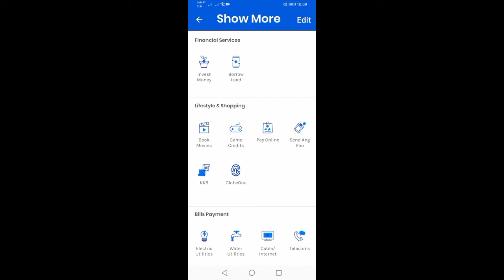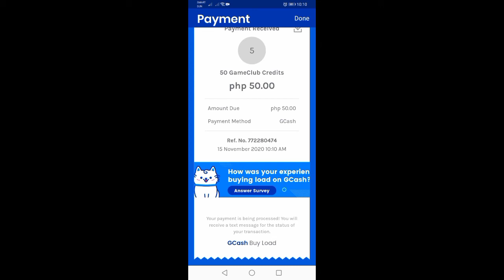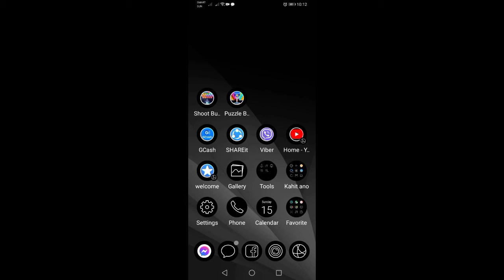HOW TO BUY ECOIN USING GCASH | PAANO BUMILI NG ECOIN GAMIT ANG GCASH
HOW TO BUY ECOIN USING GCASH PAANO BUMILI NG ECOIN tuturuan ko kayo sa tutorial na ito matututo kayo kung paano magkaroon ng ecoin  paano magload ng ecoin paano makabili ng ecoin paano magka ecoin paano bumili ng ecoin sa gcash  paano magka game credit  sa crossfire ecoin gustong magka ecoin bumili na gamit ang gcash nyo  tutorial gcash tutorial game  pin tutorial game credit tutorial dongdong tv